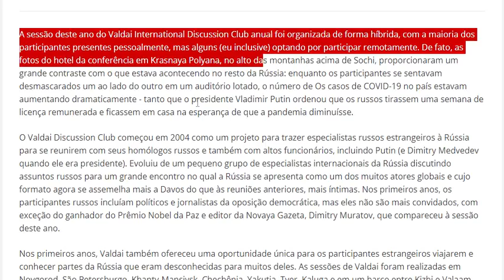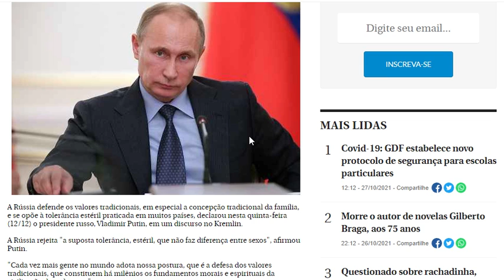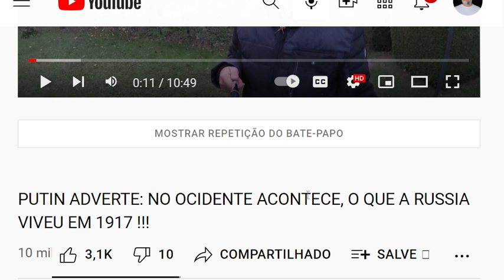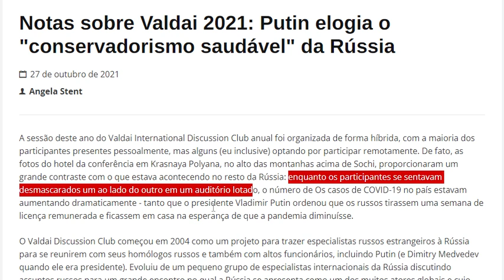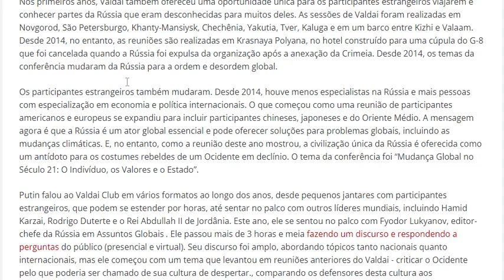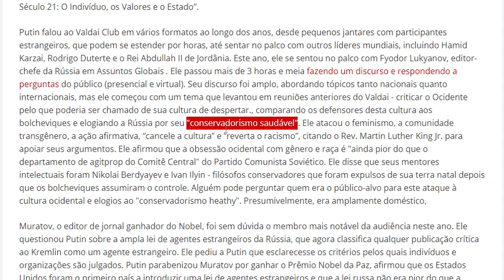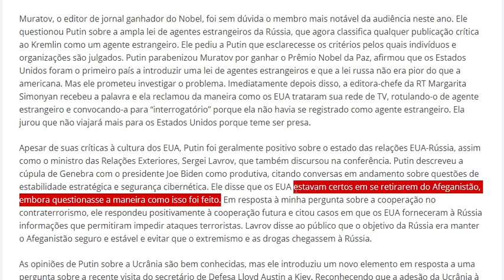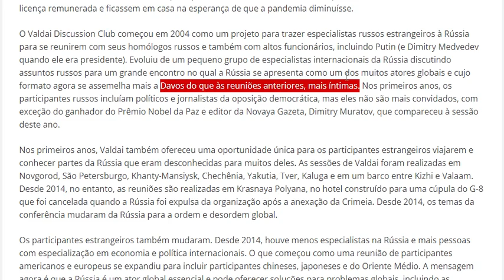PUTIN ELOGIA O "CONSERVADORISMO SAUDÁVEL" DA RÚSSIA